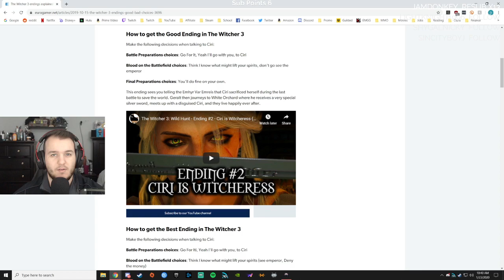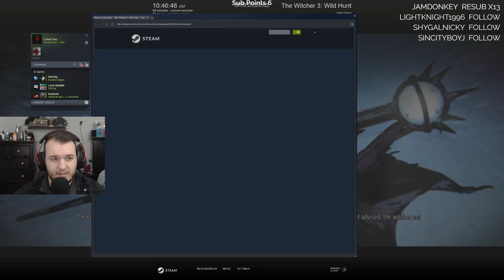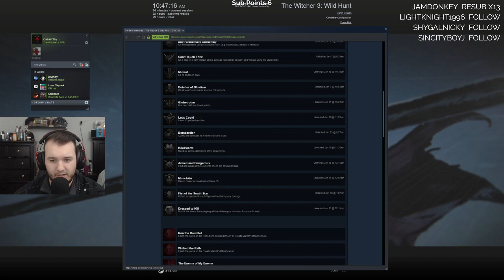The Witcher 3: Wild Hunt Walkthrough Gameplay - Let's Play - Part 29